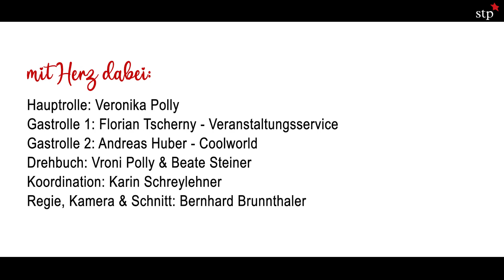Polly plauscht | "Eiszauber"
Spaß, Sport und gute Laune ist angesagt, wenn Schauspielerin Veronika Polly in der Video-Serie "Stadtwinter" zeigt, was in der winterlich beleuchteten Innenstadt trotz virusbedingter Einschränkungen los ist. Zum Beispiel beim Eiszauber am Rathausplatz.